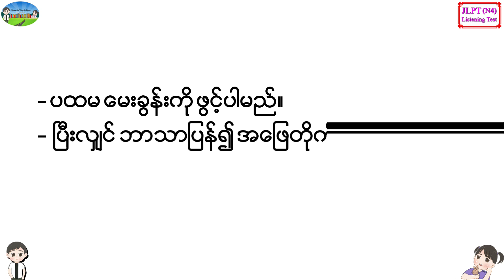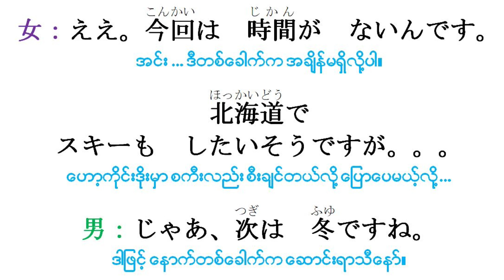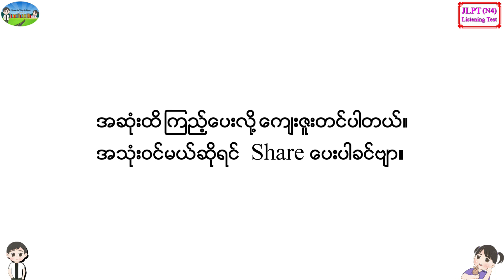5 (4/10) - JLPT N4 Listening Test အဖြေသာ ပြခြင်း မဟုတ်ပဲ မေးခွန်းနှင့် အဖြေဘာသာပြန်ပါဝင်ပါသည်။